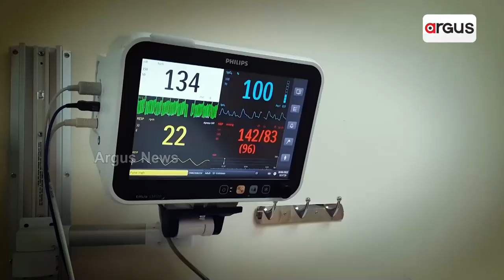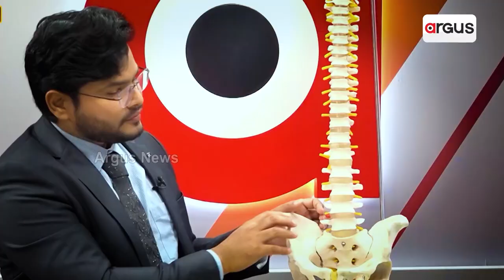Bhubaneswar DCP Prateek Singh's Appeal To People To Obey Traffic Norms